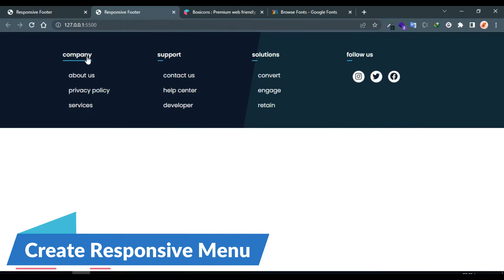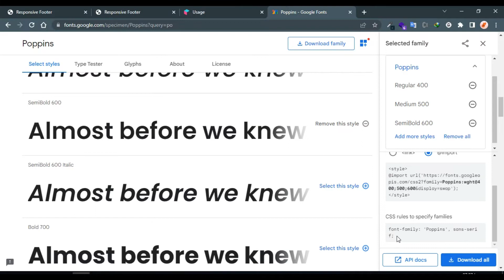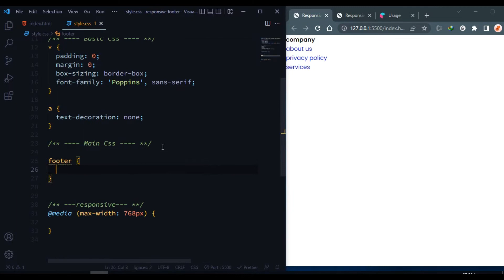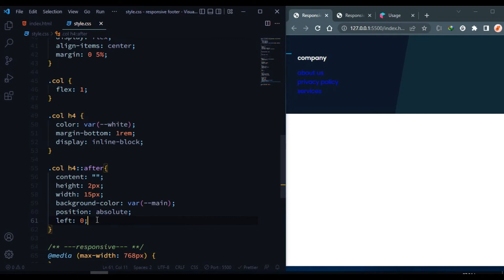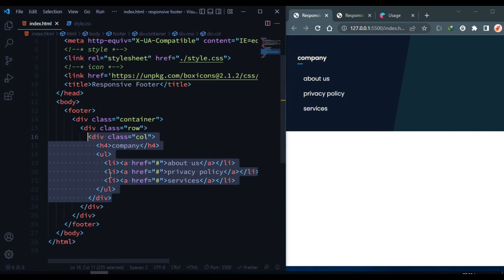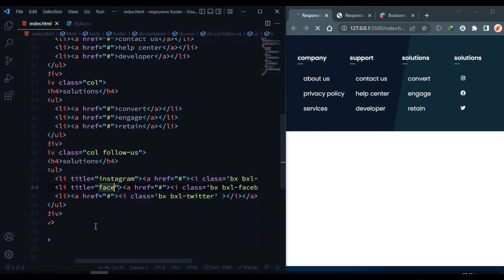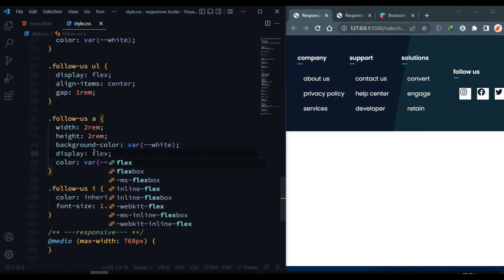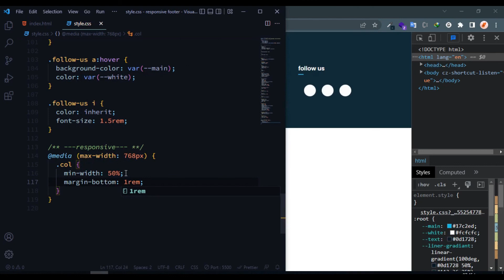Responsive Footer Using HTML & CSS | Simple Footer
👨‍💻👌👌 - A great front-end project

📃 Subject of this video : Responsive Footer Using HTML & CSS | Simple Footer

🔹In this video, we make a simple footer using HTML and CSS.
Footer implementation is one of the most important skills that a front-end developer should have

📃 _  This is a great training method for strengthening your HTML & CSS

😊 Write your questions and comments to us in the comments section. Thank you all

🔹You can download the complete code and project file from our Telegram channel

🕐 timing :
0:00 design display
0:48 start with vscode
1:05 add icons (boxicons)
1:23 add font (google font)
2:16 start project
14:27 check your project